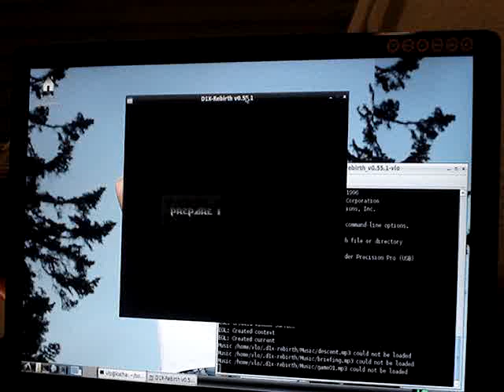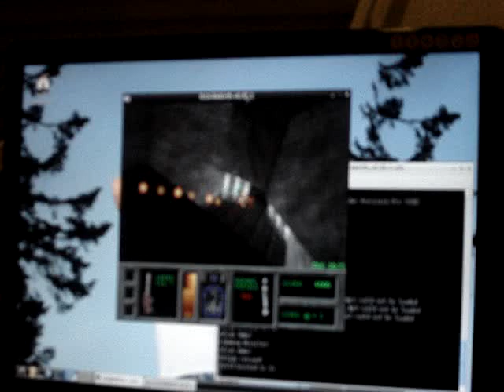Descent (D1X-Rebirth) on BeagleBoard OpenGL ES accelerated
Playing Descent (d1x-rebirth) on Ti OMAP3 (BeagleBoard) in 640x480 at average but nice to play 30 fps. The renderer was ported to OpenGL ES 1.1 by me. At the end there are some soundchannel problems. Also mipmapping is still missing.